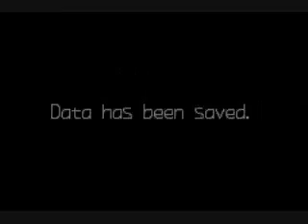Mega Man Zero 2 Walkthrough part 3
After dealing with the first four missions, I am assigned to stop the air raid and find Elpizo.

Follow the steps correctly to receive one!